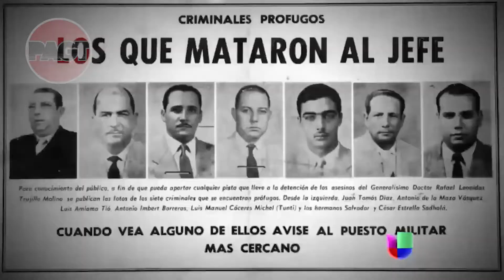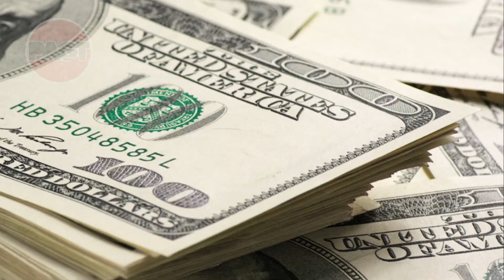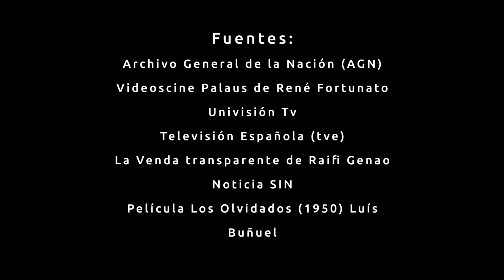La gigantesca fortuna del dictador R.L. Trujillo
Rafael Leónidas Trujillo Molina, el dictador que a lo largo de treinta y un años gobernó a golpe de prisión,represión y muerte la República Dominicana.

Si deseas contribuir con el canal, puedes hacerlo donando a través de PayPal.